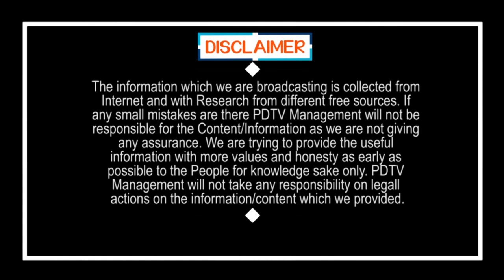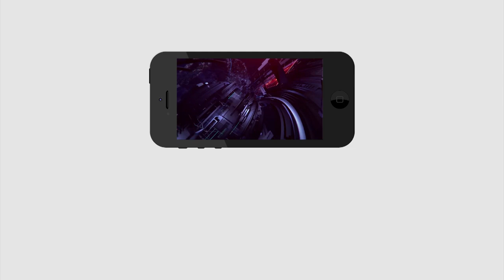Common Man Fire on Chandrababu | చంద్రబాబు నీకు ఇష్టం లేకపోతే అసెంబ్లీకి రావద్దు | Assembly